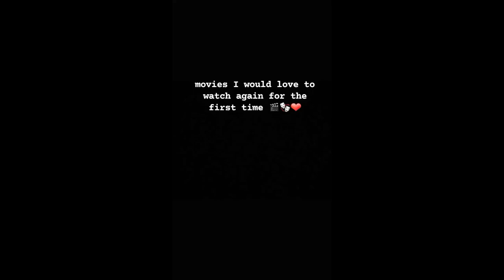Movies I would love to watch again for the first time!!